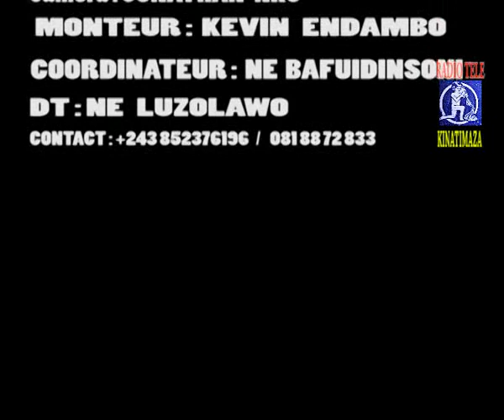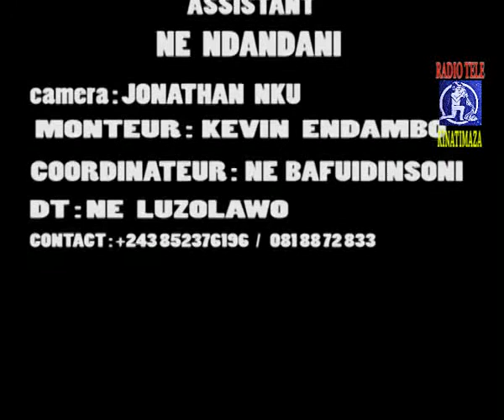SPECIAL EMISSION DE NTUMUA MASSE A KINSHASA